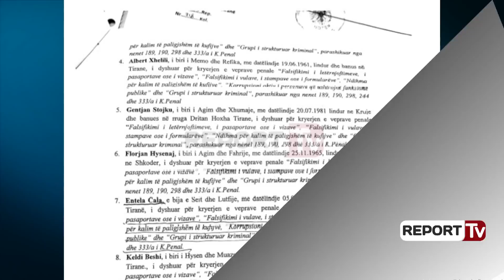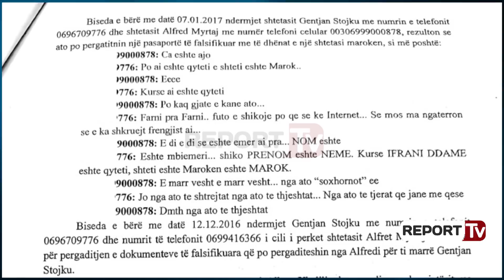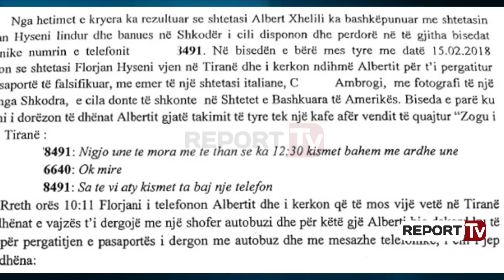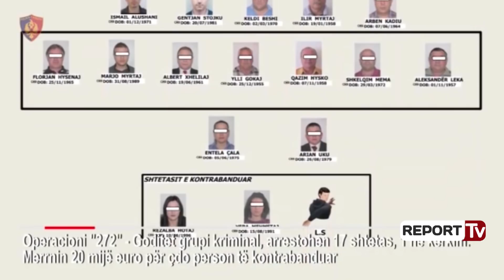Zbardhen përgjimet që prangosën 16 falsifikatorët e vizave për në SHBA: Mos ndërro nr e këpucës!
Report Tv siguron dosjen e prokurorisë së Krimeve të Rënda që çoi pas hekurave 16 persona në operacionin e koduar “272”, operacion që goditi grupin kriminal të trafikimit të emigrantëve ilegalë drejt SHBA-ve, Kanadasë e Britanisë kundrejt pagesës prej 20 mijë eurosh personi.

Nga përgjimet e kryera prej 2016-s, deri në shkurt-mars 2018, rezulton se ky grup kriminal kujdesej që porositë për karta identiteti të vendeve të BE-s, patenta dhe Pasaporta që i porosisnin të interesuarit dhe fotot e tyre të dërgoheshin online me Viber dhe Whatsapp pasi konsiderohishin si të papërgjueshme.

Në pamundësi grupi përdorte linja autobusësh, ndërsa mosha e personave etiketohej si numri i këpucës.

Më 22 nëntor 2017 Gentjan Stojku, një nga ndërmjetësit e këtij grupi shqiptaro-grek rezulton se është telefonuar nga një shtetas që i komunikon se “duhet të mi dërgosh porositë në ëhatsapp ose Viber, që të shikoj te ato që don se me 99 % i ke si kena folë…”.

Në bisedën e parë të përgjuar dhe renditur si provë nga akuza Gentjan Stojku dhe Alfred Myrtaj janë kapur mat duke përgatitur me lehtësi dokumente italiane sikur shqitparët që i blenin ishin me origjinë nga Leçe dhe Milano në itali. Alfred Myrtaj pyet Gentian Stojkun për falsifikimin e një leje qëndrimi në Itali. Në këtë bisedë dy komunikuesit flasin për qytetin që do të shënojnë si vendndodhje të personit që ka porositur dokumentet e falsifikuara.